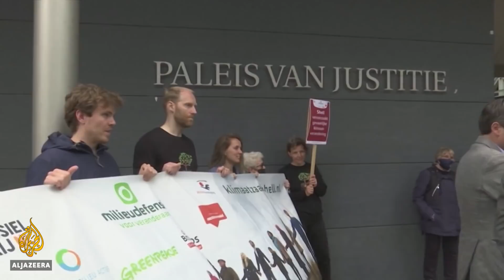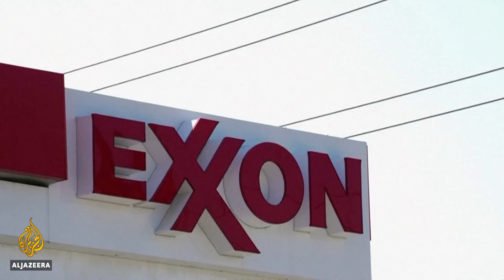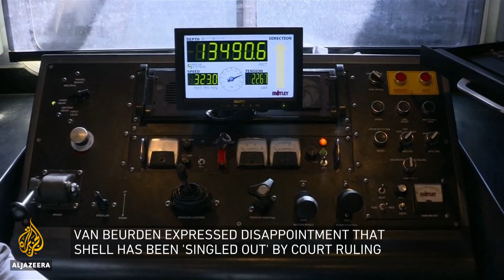Will oil giants give way to environmentalists? | Inside Story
Royal Dutch Shell said it will change strategy after a court ruling forcing it to cut its emissions.
Proposed Summary (Max 100 words) It's a landmark case, brought by climate campaigners.
For the first time, an oil giant has been legally obliged to adjust its policies to save the planet.
British-Dutch multinational Shell now says it plans to speed up its plans to cut greenhouse gas emissions in response to the ruling.
Last month, the company was ordered by a court in The Hague to reduce emissions by 45% by 2030.
Environmentalists say Shell is obliged to bring its business into line with the 2015 Paris climate accord.
What does it mean for oil and gas industry?

Guests:

Nine de Pater, Lead Campaigner at Friends for the Earth Netherlands.
Cornelia Meyer, Economist and Energy Analyst.
Lorenzo Fioramonti, Professor of Political Economy at the University of Pretoria and Author of 'Welbeing Economy: Success in a World Without Growth'.